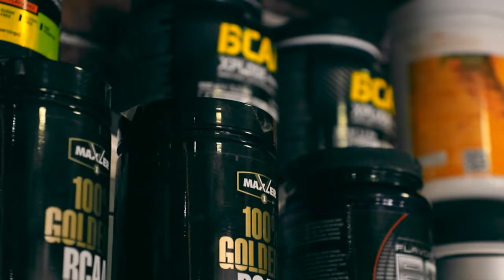JUJUTSU. Чемпионат Кыргызстана-2022. Татами С Часть 5